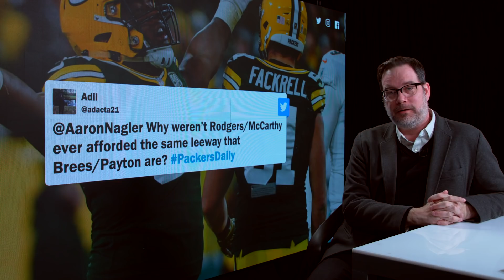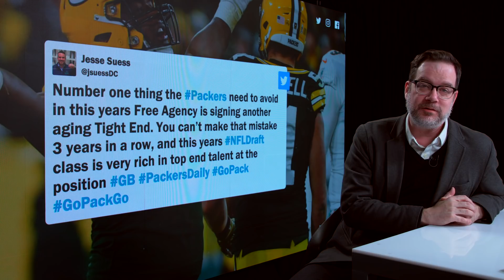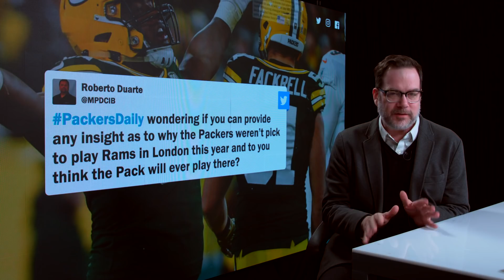PackersDaily: Time for Gutekunst to take center stage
With new head coach Matt LaFleur's coaching staff coming together, all eyes should turn to second year general manager Brian Gutekunst as he begins the process of building the 2019 Green Bay Packers.